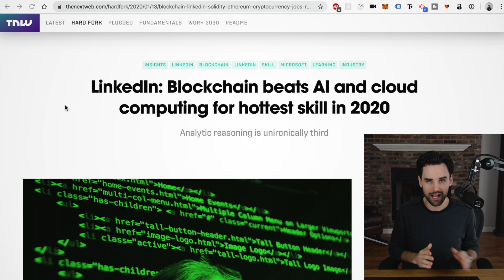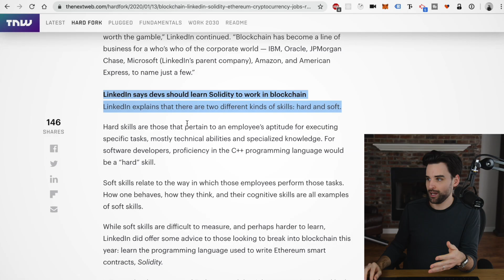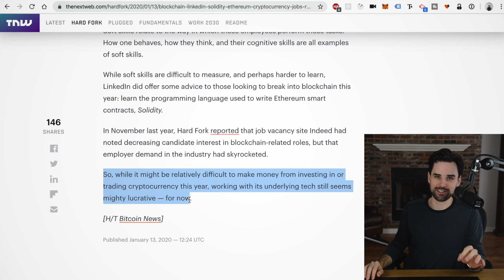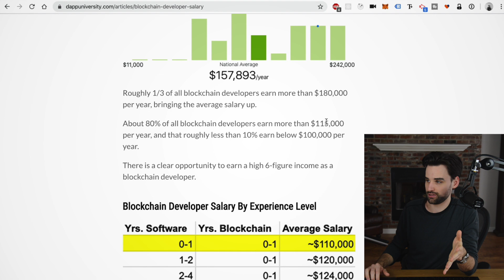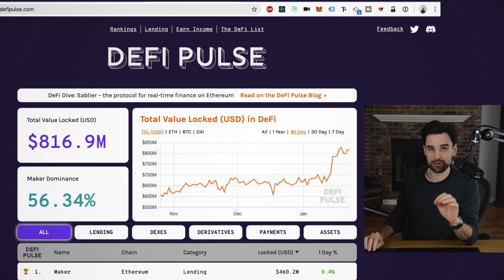It's time to master blockchain: Blockchain Mastery University is Now Open!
You need to act soon because registration is only open for 7 days!

After that, no one will be admitted.